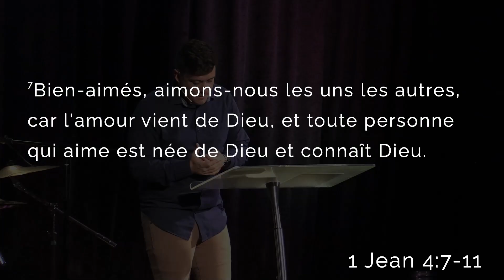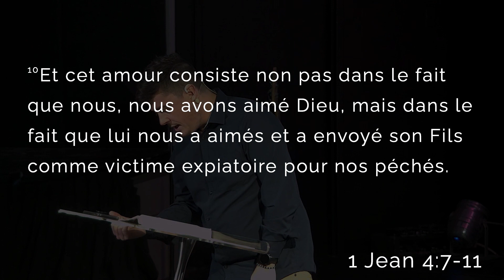Vivre ensemble la communauté - 1 Jean 4. 7-11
Ensemble #3